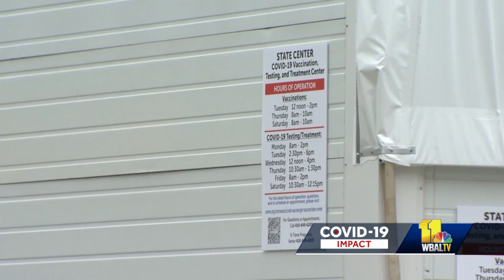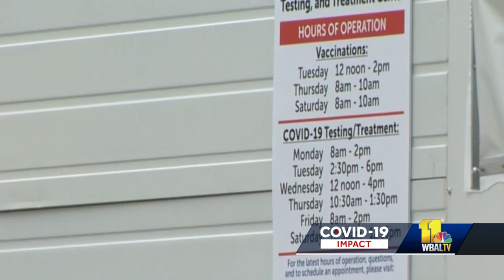Maryland health officials offer treatment options for COVID-19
Maryland health officials are concerned an important new treatment option for COVID-19 is going unused as the metrics increase.